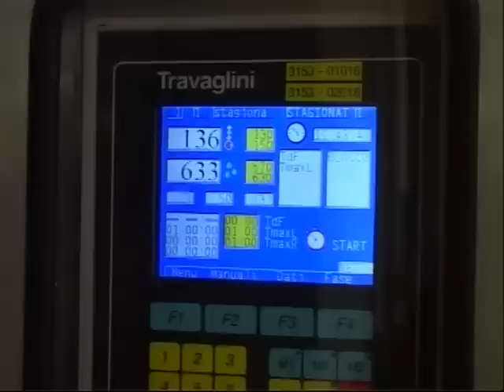Italienische Wurstwaren - Speck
Es wird aus Schweinefleisch Bein Rohstoffe erhalten, geräuchert und geheilt. Eines der Geheimnisse eines guten Speck wird in, eine Operation, die 10 Tage dauert geraucht, und das schließt die Verwendung von nicht-harzigen Holz (Buche, Wacholder, Esche). Es ist die typische Salami aus Südtirol und erhielt die Gemeinschaft IGP. Speck Alto Adige wird durch eine spezielle Konsortium garantiert und die Qualität prüft, indem er seine Marke Formulare geschützt. Die gastronomischer Sicht ist extrem vielseitig. Nur der erste Kurse oder Paarung mit Käse oder Käse denken.